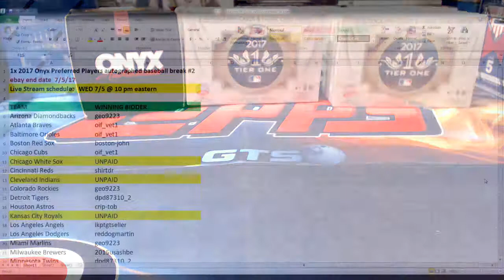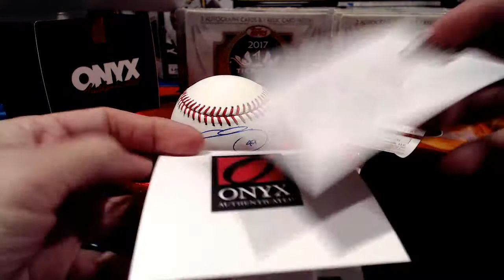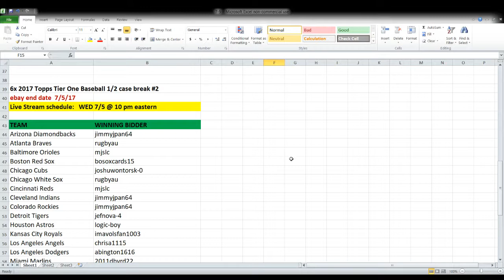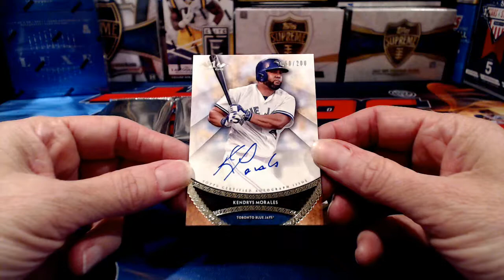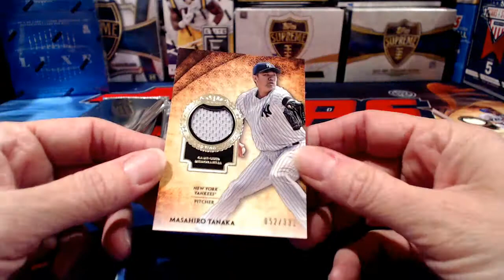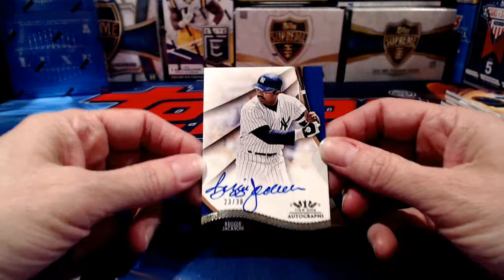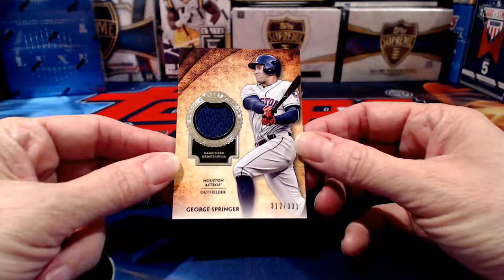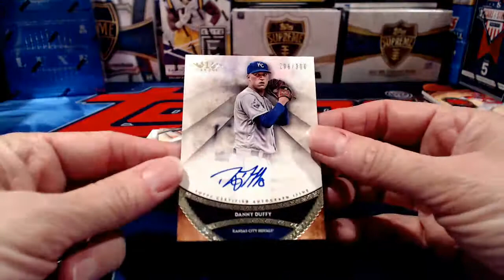ebay 7-5-17 - Baseball Breaks: 2017 Onyx Preferred Players #2 & 2017 Topps Tier One 1/2 case #2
ebay auctions that ended 7-5-17 - Baseball Breaks:  1x 2017 Onyx preferred players collection autographed baseball break #2; 6x 2017 Topps Tier One Baseball 1/2 case break #2